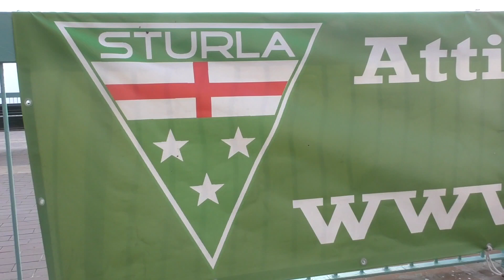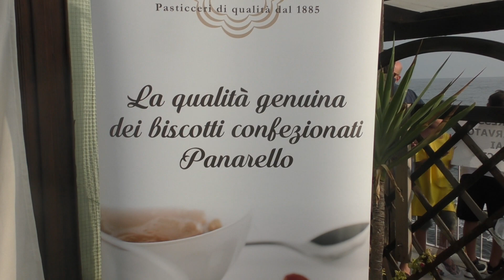Le emozioni del 19° Trofeo Panarello-Torneo del Mare